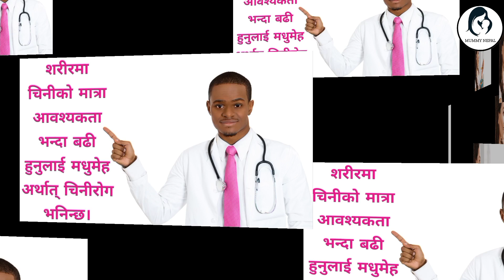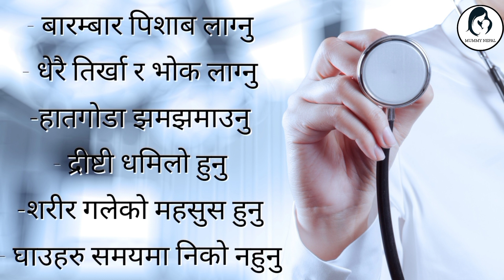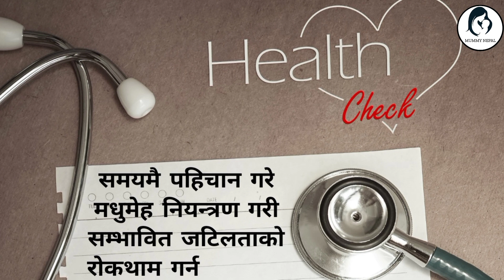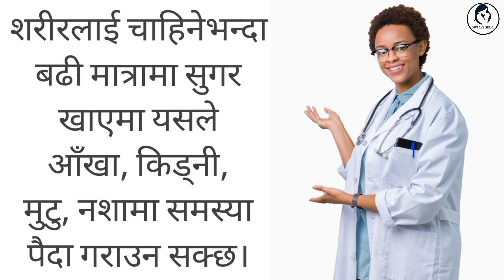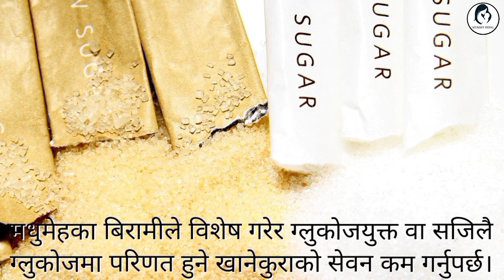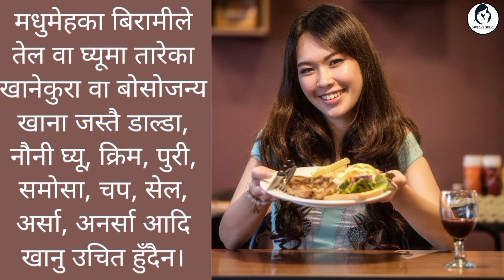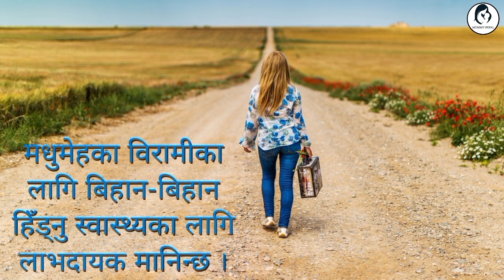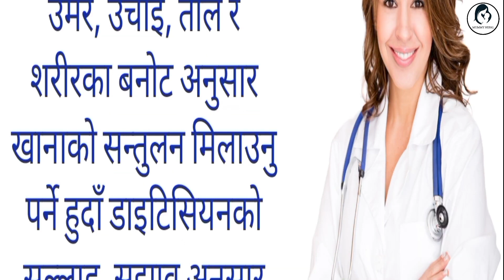मधुमेह कसरी नियन्त्रण गर्ने? चिनी रोग अर्थात् डायबेटिज हुँदा के खाने के नखाने?